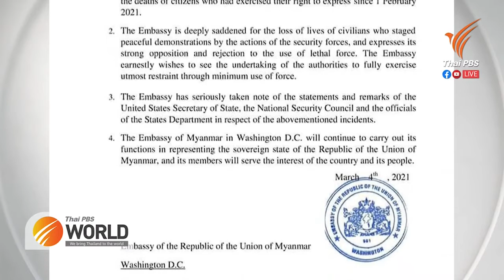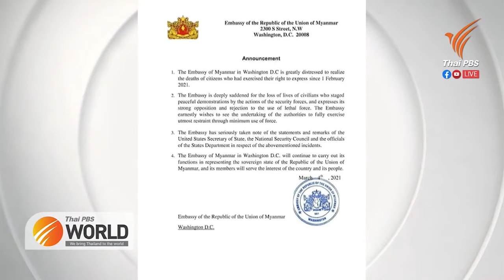เจ้าหน้าที่ภาครัฐเมียนมาร่วมต่อต้านรัฐบาลทหาร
5th March 2021